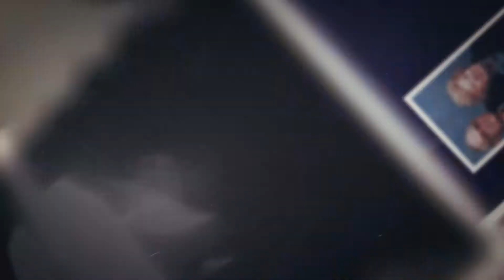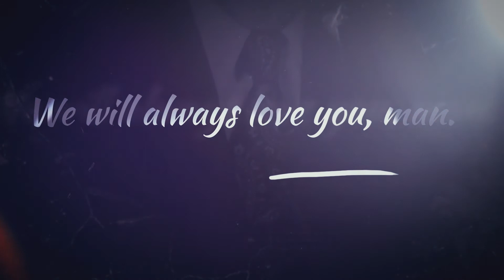Movie Memories Demo (Celebration of Life Video)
You can learn more about all of our Celebration of Life videos

Media Credits: Background music is licensed by Erika Sanborne Media from Audiio.com: Artist Name: Outland, Song Name: The Scientist's Daughter, License #: 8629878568